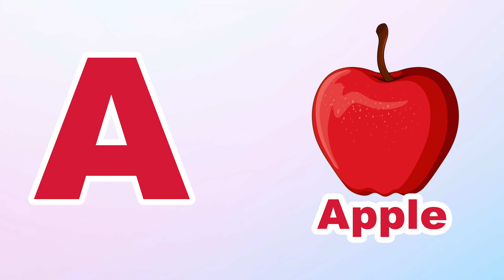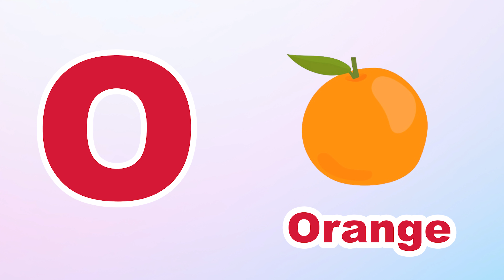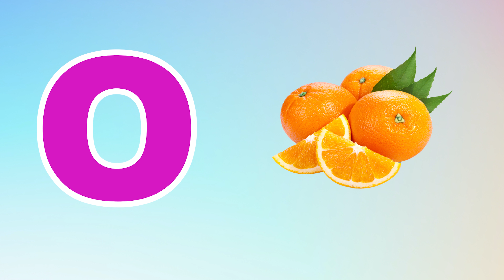Phonics Song for Toddlers A for Apple Phonics Sounds of Alphabet A to Z ABC Phonic Song |#1420